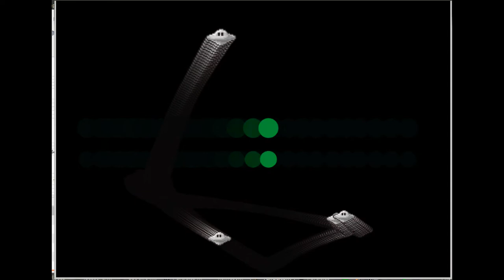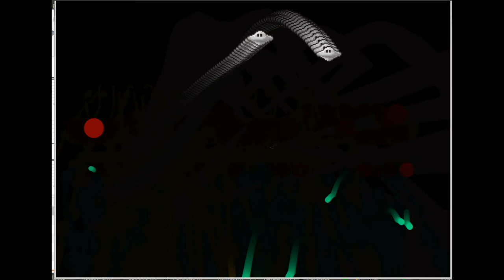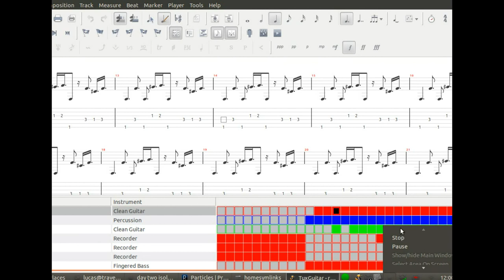Processing + Music Visualization (prototype)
This is an example of using the Processing environment to visualize midi data.